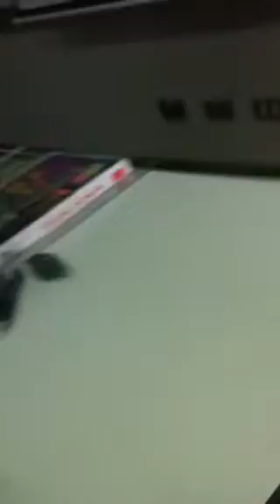Tam part2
Color